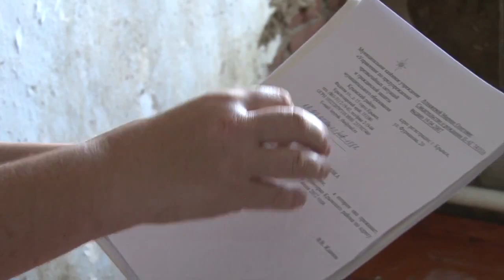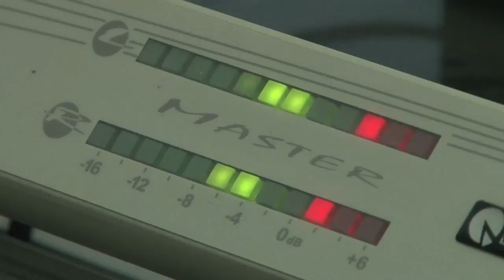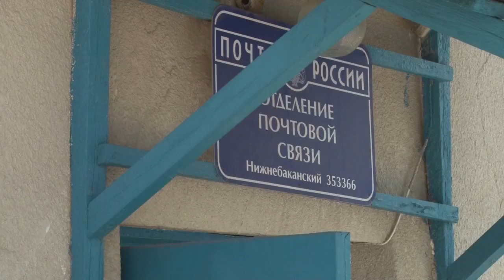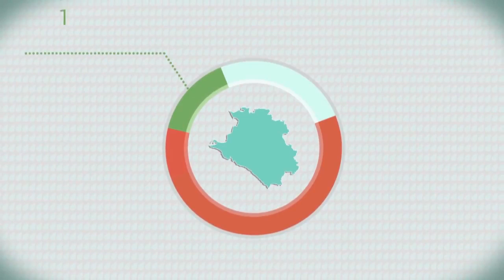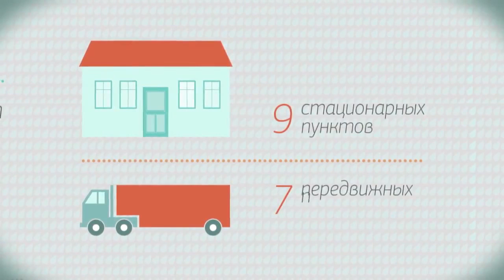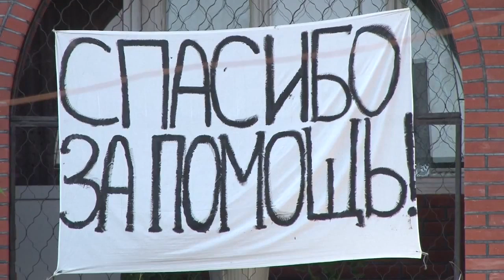Правда о наводнении в Крымске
Что на самом деле происходило в Крымске. .